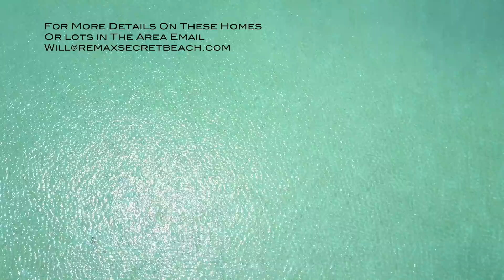Eco Friendly Off Grid Home in BELIZE - Secret Beach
We're currently developing homes in the secret beach area that are 100% solar powered and off-grid. Secret Beach, on the island of Ambergris Caye, has become a top beach and destination within Belize and is the perfect location for eco-development to take place. Will Mitchell talks about what he's building and the impact it will have on the surrounding area.